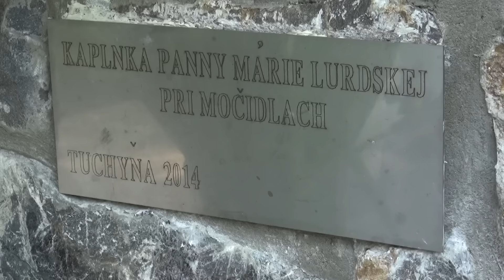Tuchyňa - požehnanie novej kaplnky 2015